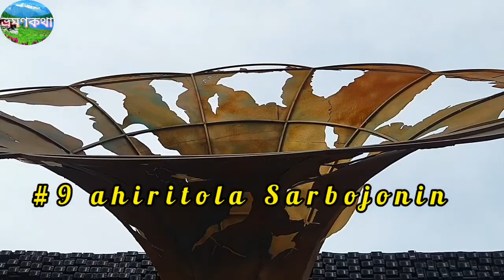কলকাতার সেরা ১৩ টি দুর্গাপূজা ২০২২ | Kolkata Biggest 13 DurgaPuja 2022